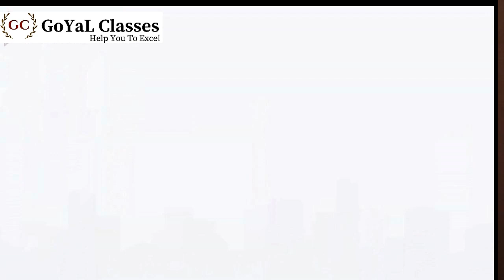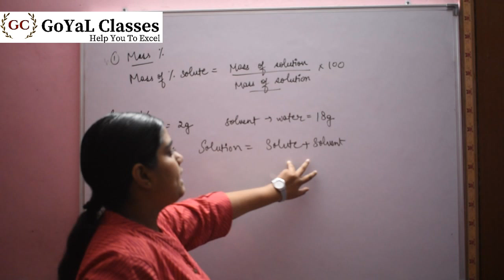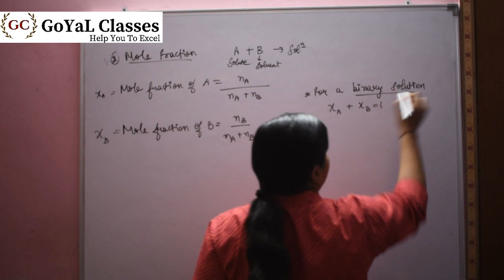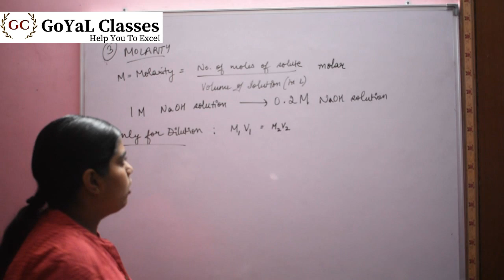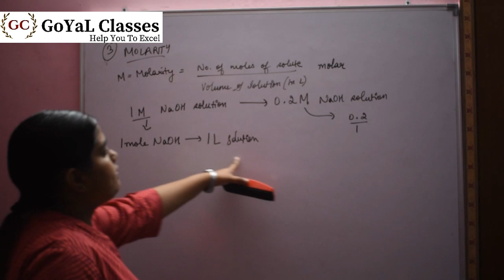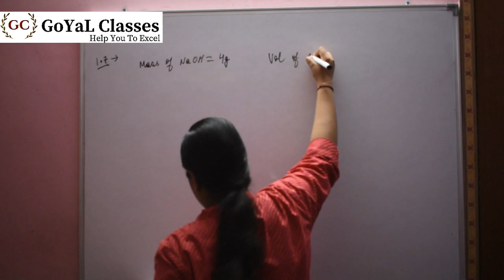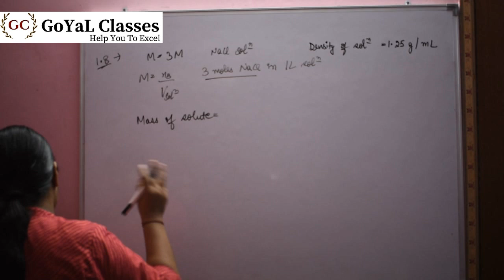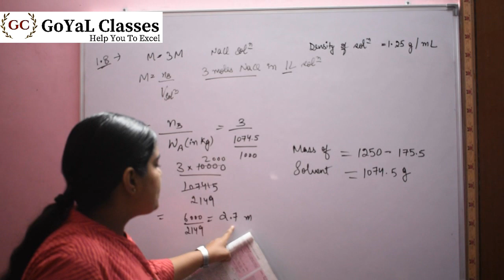Reactions in solutions -Molarity, Molality |07-NCERT-Some Basic Concepts of Chemistry |Class 11 CBSE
This video briefs you about the 4 methods of expressing the concentration of a solution, i.e.,
1) Mass Percent
2) Mole Fraction
3) Molarity
4) Molality
The related Ncert examples and questions are also discussed